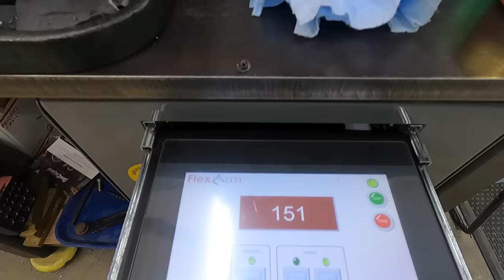Truck Hitch Crane Build Ep. 2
I'll machine the two flange plates that I have designed as part of the crane for this next episode. We'll use the saw to cut a thin drop of 4140 into three pieces and machine two of them to finish. While performing the drilling ops, I'll talk about my thoughts on why I like to share these builds in long run videos which normally makes up several videos or episodes.

Visit my second Youtube channel where you can follow are travels, camping, RVing, cooking, and bbq!